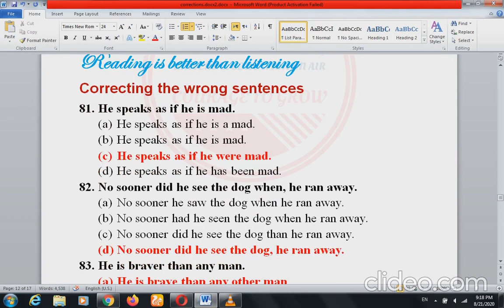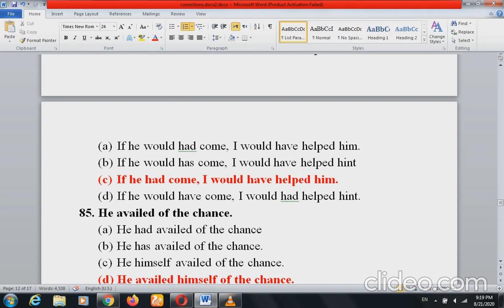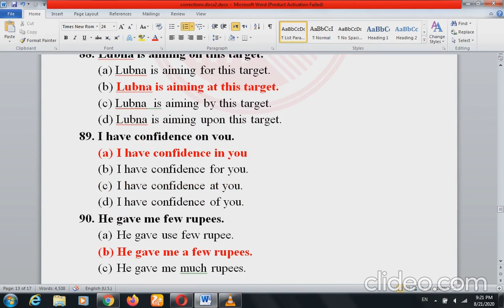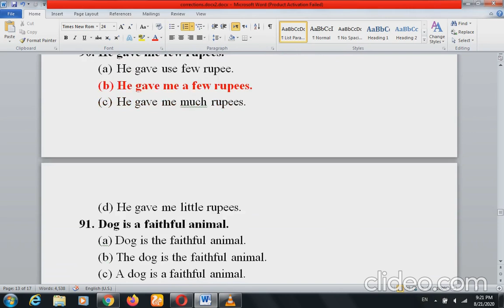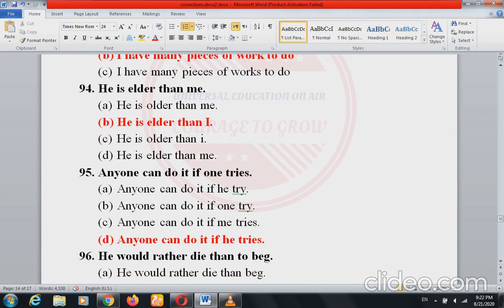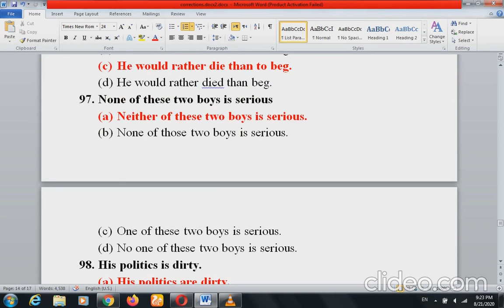Correction FA/BA (81-100)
correcting of sentences is an essential question in FA/BA exam. Important rules explained.